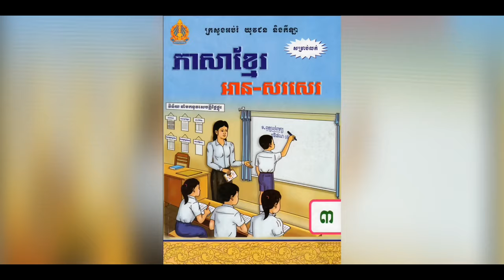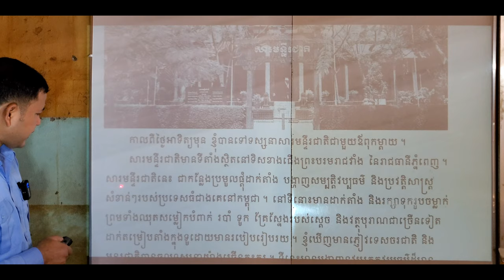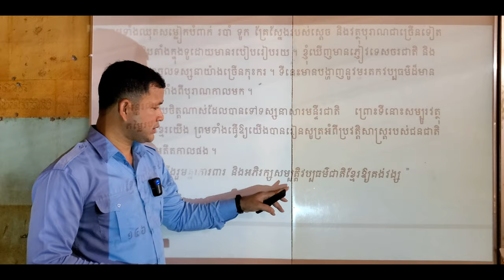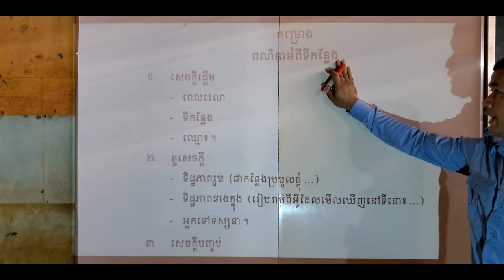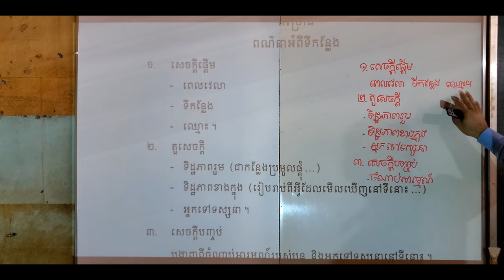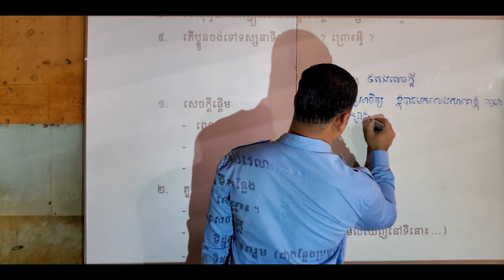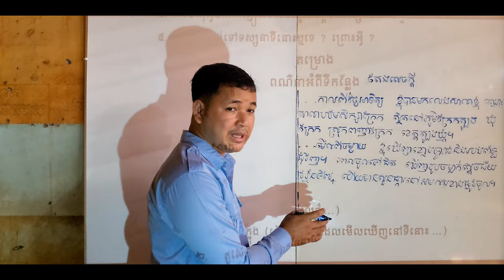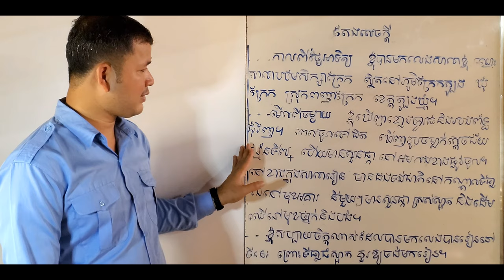មេរៀនទី៤៥ ការពណ៌នាអំពីទីកន្លែង | As Review, Relearn in composition description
00:00 ផ្ដើមមេរៀន         04:15 នាំសិស្សអានមេរៀនតែងសេចក្ដី        21:38 ឱ្យសិស្សហាត់អានតែងសេចក្ដី
25:18 នាំសិស្សហាត់ឆ្លើយសំណួរ     31:31 ពន្យល់ពីគម្រោងសំណេរ       50:26 ពន្យល់នាំសិស្សហាត់តែងសេចក្ដី